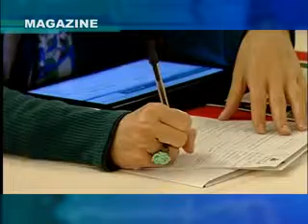IMPARIAMO A CONOSCERE IL VINO